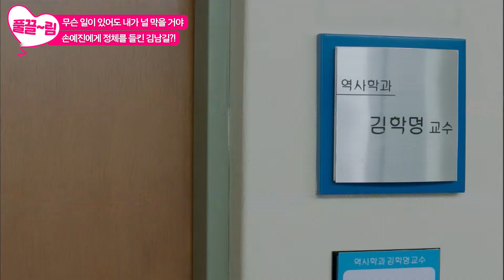[EP11-02] 멈춰 이수야 제발 손예진에게 정체를 들킨 김남길?! [상어] | KBS 방송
[EP11-02] 멈춰 이수야 제발 손예진에게 정체를 들킨 김남길?!